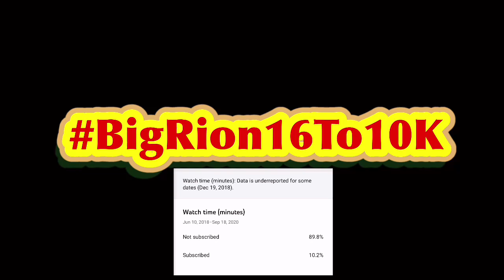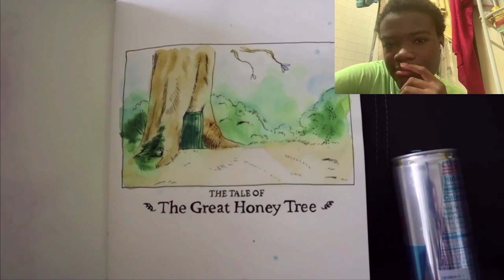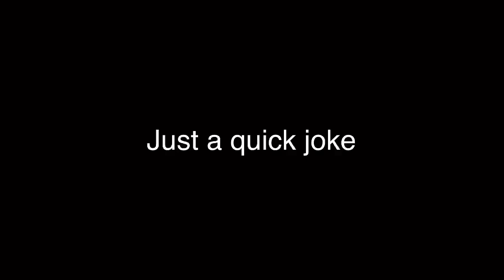Winnie The Pooh And The Great Honey Tree Reaction!